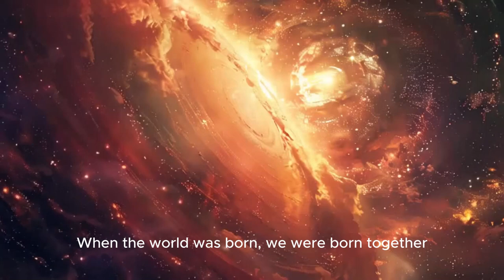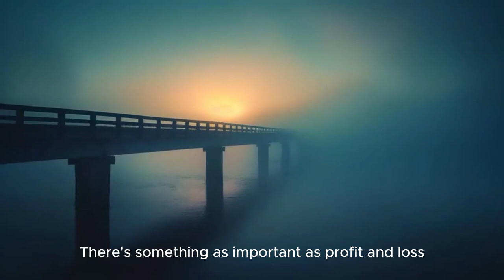A SONG OF DEFIANCE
acoustic electropop

[intro]
(Instrumental)

[Verse 1]
When the world was born, we were born together
In this world, there are many people
We're all different, but
We live together on this earth

[Pre-Chorus]
What do we have to do?
We have to make laws and share them
We have to behave well and gain wisdom

[Chorus]
There's something as important as profit and loss
It's our actions and our hearts
We have to keep our original intentions and move forward

[Verse 2]
If it's the beginning, what should we start with?
What path should we take?
We have to go together on this path filled with effort and hope

[Bridge]
As the day ends and the dawn comes
We have to proudly carry this heart
Filled with sweat and effort

[Outro]

We always believe we're together Like this song, conveying our hearts Our voices will be our strength We can change the world together

[end]